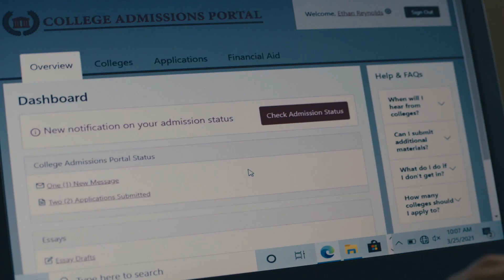STAY AWAKE Trailer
Directed by Jamie Sisley. Opens Friday, May 19 at Film Forum.